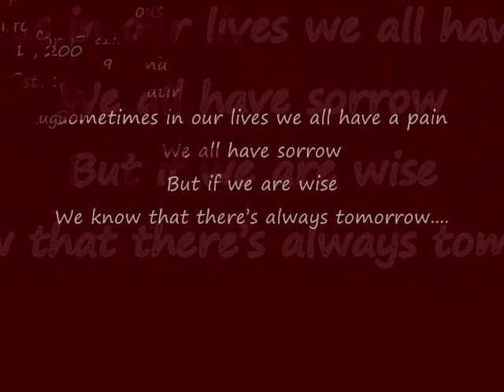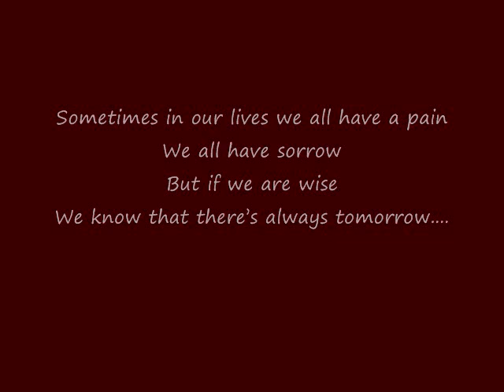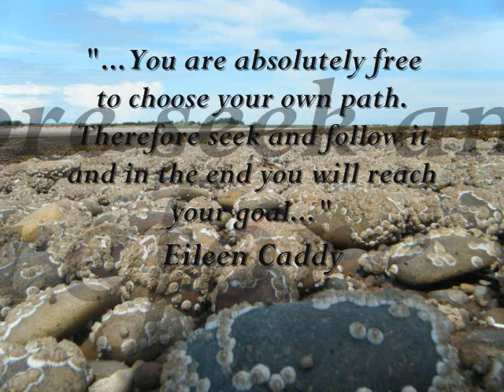An experience in NEWBOLD HOUSE !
We did this video for a friend, but you can see our experience in Newboldhouse. Know about the garden, the people, the caravans, the Findhorn Bay...and the mistery of the peace and love in the air!. Enjoy it!